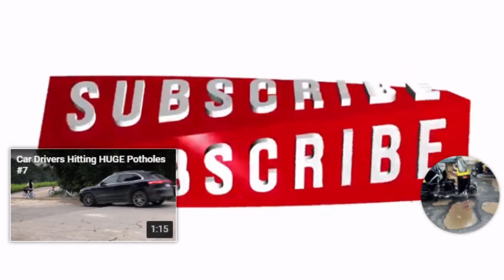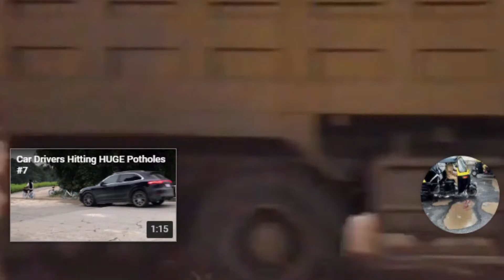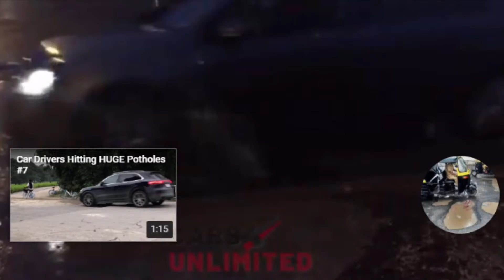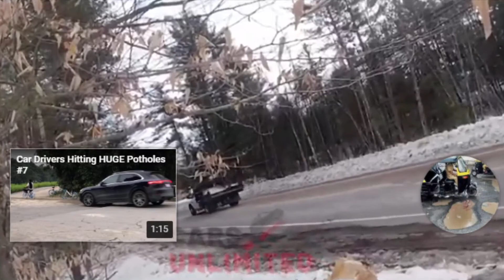Car Drivers Hitting HUGE Potholes || Oblivious drivers hitting HUGE potholes (Compilation)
Car Drivers Hitting HUGE Potholes #1
Oblivious drivers hitting HUGE potholes (Compilation)

This Channel for who want to try how the application is And want to check Before Buying lt.